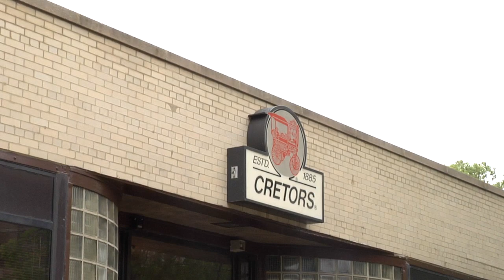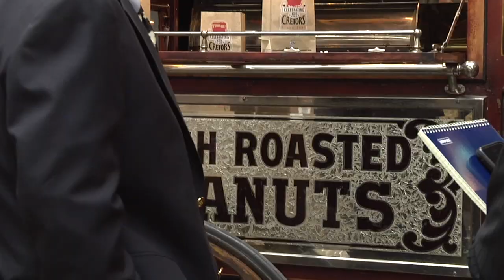Popcorn power — a family business survives, thrives (05/14/10)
What does it take for a family business to survive for more than a century? Find out from C. Cretors & Co., best known for inventing the popcorn machine.